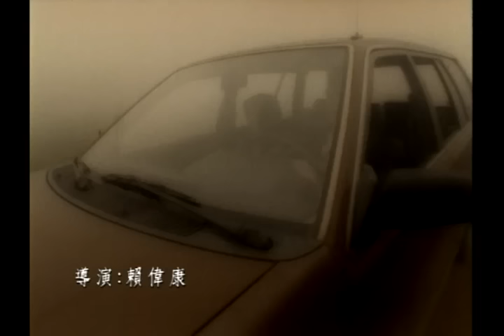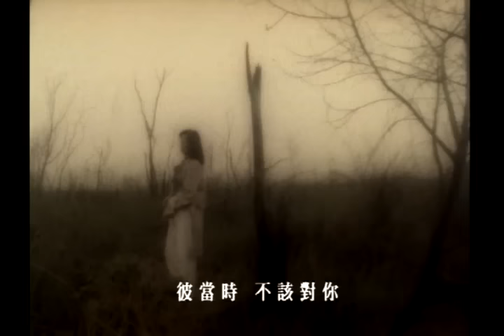劉依純 Liu Yi-Chun【放你自由去】Official Music Video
放你自由去

作曲 蔣三省
作詞 陳黎鐘

早就放你自由去 雖然這傷悲
愛情若勉強 就沒啥意義
早就無驚 孤單瞑
雖然這傷悲 已經是離開
就免擱膏膏纏
放你自由去 黯淡的心悲
彼個美夢 早就已經變心
放你自由去 傷我的心情
只好當作 啥米攏沒發生
彼當時 不該對你
不該對你認真 思念的心
漸漸也變無味